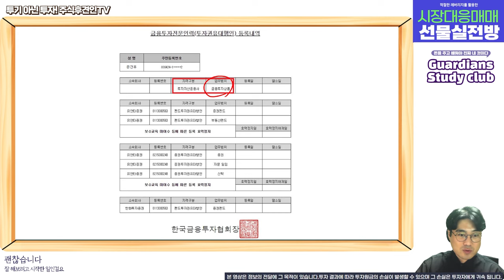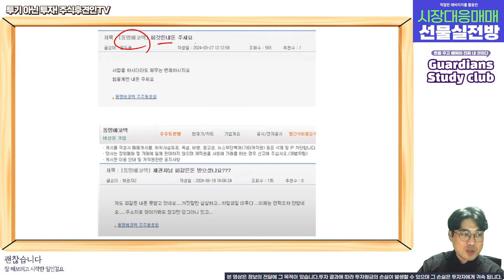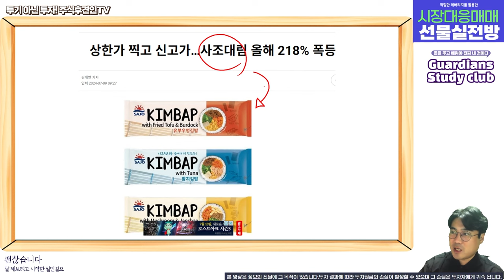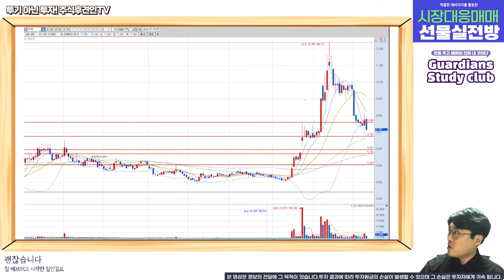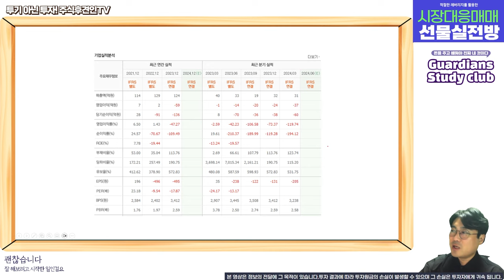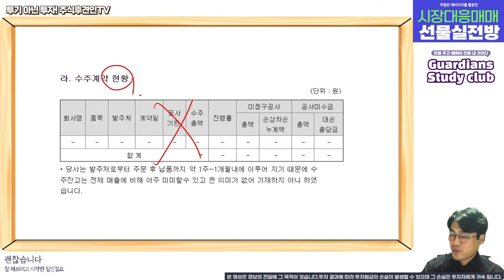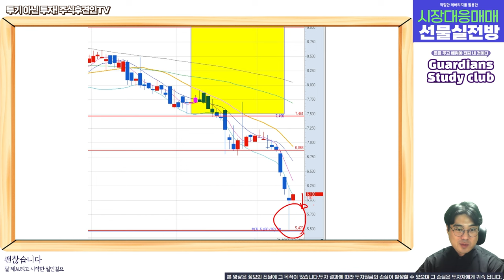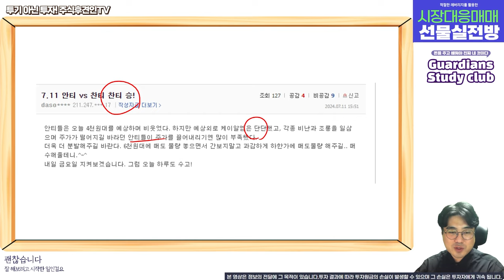검증없이 투자하면 박살나는건 여러분의 가정입니다 (feat. 다보링크, 우양, 케이알엠)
전문가라는 책임이 뒤따르고, 특히나 주식전문가는 이름모를 타인의 가정의 꿈을
한번의 실수로 망가뜨릴 수 있습니다. 절대 잘못된 길을 걷지 마세요